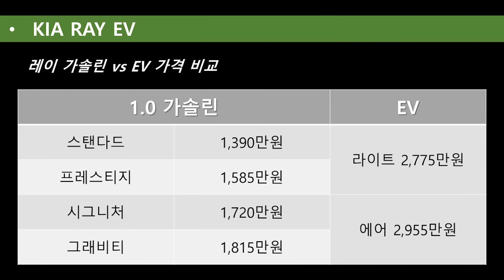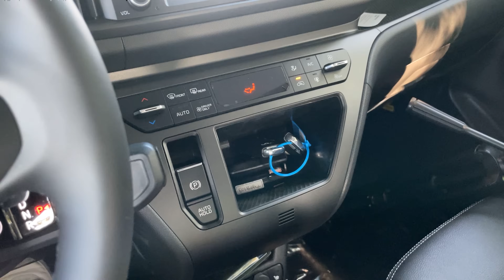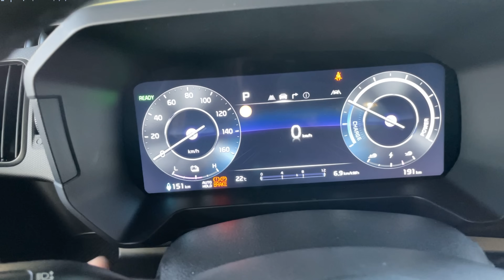레이 가솔린과 확실히 다르네! 경차인데 엄청 잘나가는 레이 EV, 레이 전기차 시승기!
- 기아를 통해 시승차량을 제공받아 제작되었으며, 별도의 금전적 혜택은 제공 받지 않았음을 밝힙니다.

기아 레이의 순수 전기차! 레이 EV, 레이 전기차가 출시되었습니다 !
정말 많은 분들이 기다리셨을 모델이 바로 레이 전기차인데요
직접 타보니 확실히 레이 가솔린 모델과는 다르더라구요 !
어떤 부분들이 매력적으로 느껴졌는지, 레이 전기차 시승기 함께 보시죠:)